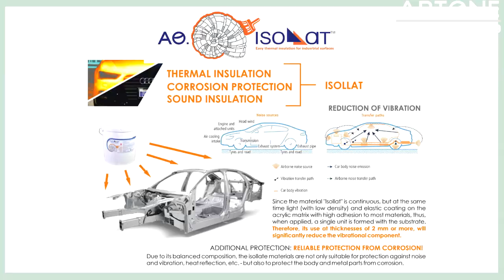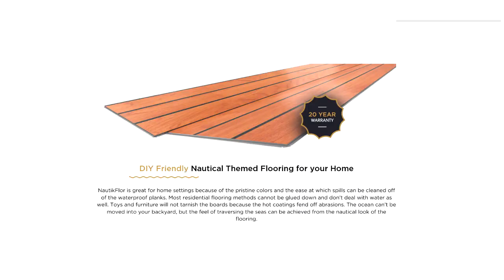[GV286]이런차 있으면 하루를 벌수있다? 신형카니발 170도 전동시트가 큰일을 합니다.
카니발의 용도는 정말 다양 합니다.
오늘 영상은 VIP[의전용]를 위한 4인승 전동침대시트 영상 입니다.
[기아]순정 하이리무진 4인승과 가성비도 비교할수 있습니다.
아트원 본점:
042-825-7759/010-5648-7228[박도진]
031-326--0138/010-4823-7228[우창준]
아트원 전국지사:
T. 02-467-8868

📢BGM
✔️Track - extenz - Endless Summer